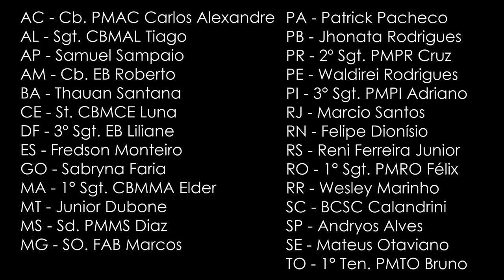The Trombone King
Como não teremos desfiles cívico-militar neste 7 de setembro, a Banda Municipal de Eusébio convidou um representante de cada estado para participar desse vídeo. Na música escolhida o trombone, um dos instrumentos mais característicos dos desfiles, sola praticamente do começo ao fim. Assim, formamos um grande coral de trombones envolvendo ao todo 32 trombonistas.
Participantes do coral de trombones por estado
AC - Cb. PMAC Carlos Alexandre
AL - Sgt. CBMAL Tiago
AP - Samuel Sampaio
AM - Cb. EB Roberto
BA - Thauan Santana
CE - St. BMCE Luna
DF - 3º Sgt. EB Liliane
ES - Fredson Monteiro
GO - Sabryna Faria
MA - 1° Sgt. CBMMA Elder
MT - Junior Dubone
MS - Sd. PMMS Diaz
MG - SO. FAB Marcos
PA - Patrick Pacheco
PB - Jhonata Rodrigues
PR - 2º Sgt. PMPR Cruz
PE - Waldirei Rodrigues
PI - 3° Sgt. PMPI Adriano
RJ - Marcio Santos
RN - Felipe Dionísio
RS - Reni Ferreira Junior
RO - 1° Sgt. PMRO Félix
RR - Wesley Marinho
SC - BCSC Calandrini
SP - Andryos Alves
SE - Mateus Otaviano
TO - 1° Ten. PMTO Bruno
Convidados especiais
Laudemir Ramos
Jean Scarpa (Tuba)
Realização
Secretaria Municipal de Cultura e Turismo de Eusébio
Banda Municipal de Eusébio